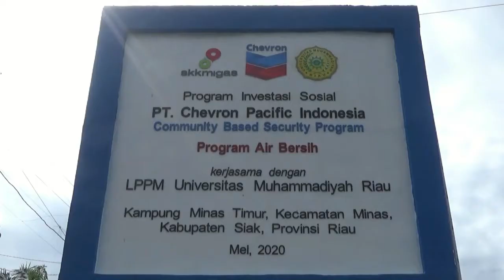Peresmian Pemakaian Sumur Air Bersih Bantuan PT. CPI di Kampung Minas Timur - Berita Siak Televisi